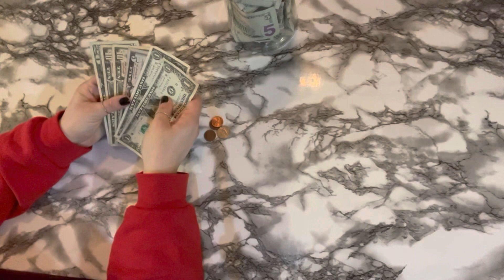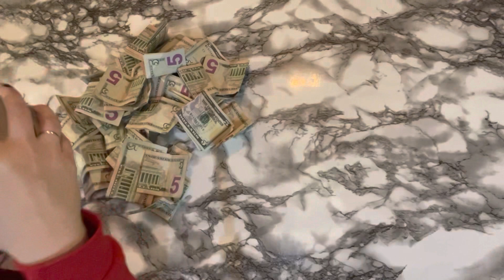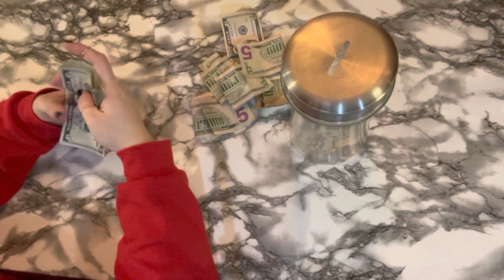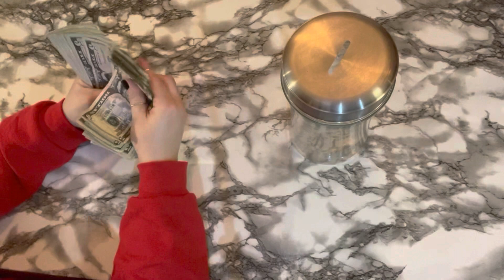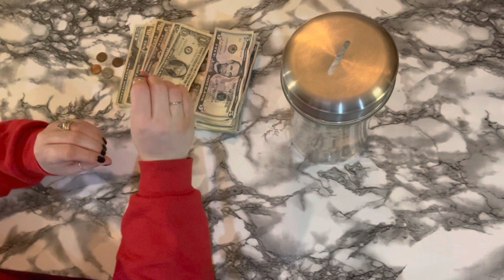Counting My $5 Savings Challenge 2021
Thank you so much for clicking on my video!